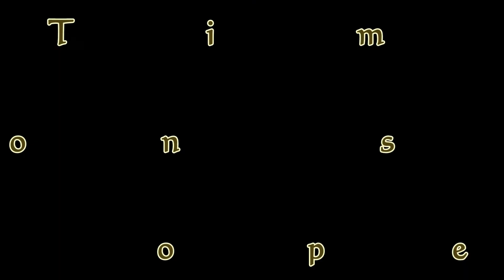Difficult Times are Coming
Pastor Steve Johnson continues his series in 2nd Timothy. The Text for this sermon is 2nd Timothy 3:1-9.